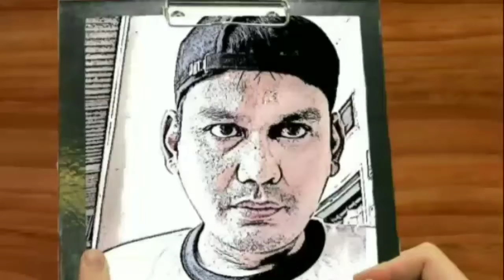Dedi Corbuzier Akhirnya Minta Maaf Soal Komentar Nyinyir Santri Penghapal Alquran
Deddy Corbuzier Akhirnya Minta Maaf Soal Komentar Nyinyir Santri Penghafal Alquran.

Source:Dedi Corbuzier YouTube Channel